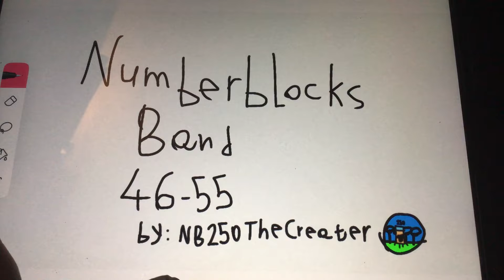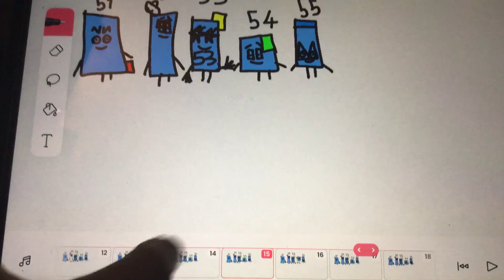Numberblocks band 46 to 55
Numberblock 250 the creator
0:00 Introduction
0:08 46 to 50
0:43 51 to 55